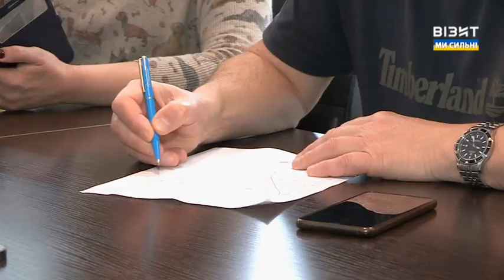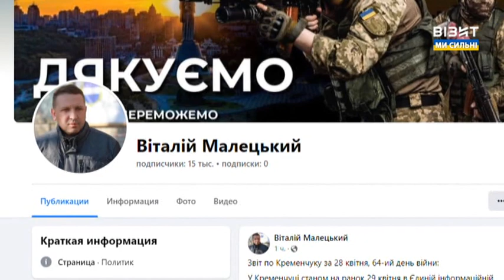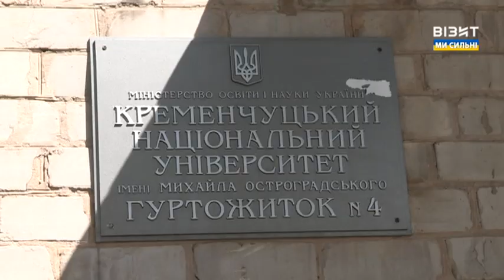Спецвипуск 29.04.2022 р 12.00